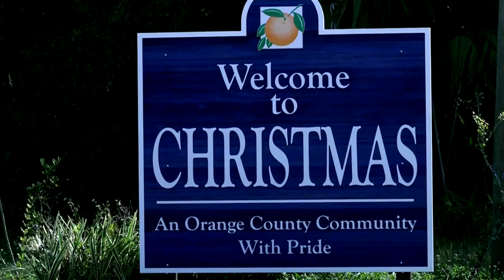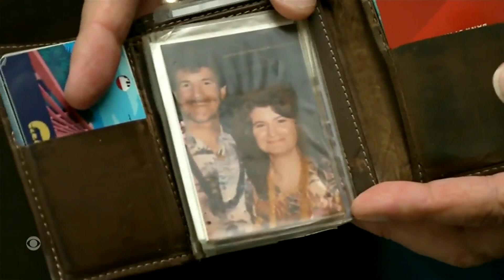Florida town of Christmas maintains year-round holiday spirit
The post office for the town of Christmas, Florida, keeps its Christmas decorations up year-round, but it's during the holidays when it sees the most visitors. Cristian Benavides has more.